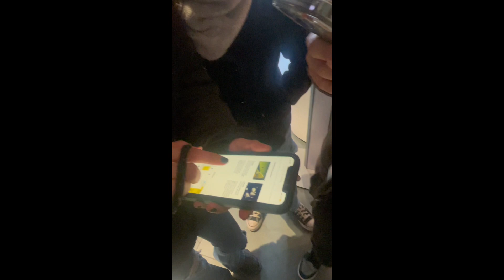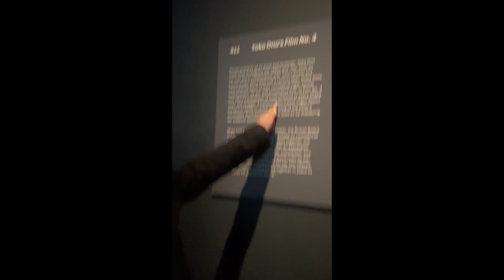Full Tour of MoMA | Museum of Modern Art FAMILY DAY BONDING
Hello everyone! Our visit to MoMA is one of my favorite museums. It was weekend, therefore there's so many people.  Thank you for my UN ID.   I was able to get an online ticket for my family for free.
It was a fun day because my girls love ART and of course me as well.

We ended our visit going to PINOCCHIO museum.